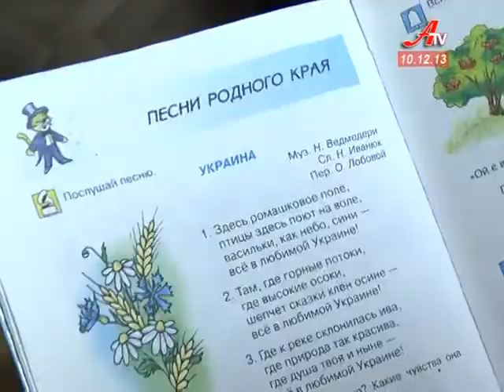Приємний подарунок до свята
Напередодні Дня Святого Миколая учні сумської спеціалізованої школи номер 30 отримали у дарунок піаніно. Тепер святковий настрій дітям гарантовано, адже музика в стінах школи лунатиме щоденно.